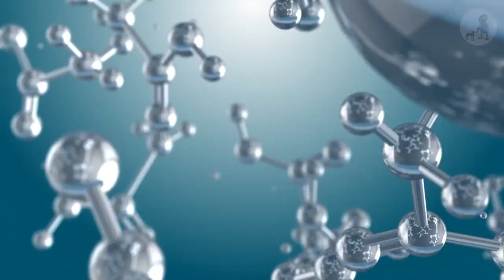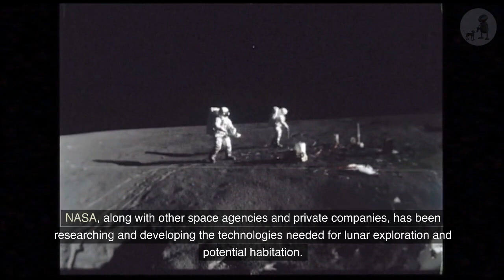Can we live on the Moon? : India's Chandrayaan 3 brings the dream closer.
The possibility of humans living on the Moon is a topic of scientific and technological interest. While it presents significant challenges, it is theoretically feasible with the right advancements and infrastructure in place.
Recent landing of India's Chandrayaan 3 has brought our dreams to live on moon much closer.